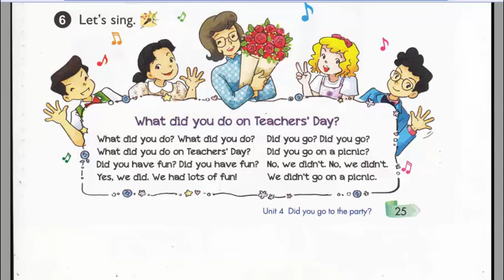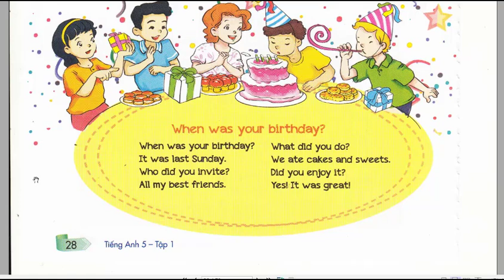Bài Hát Tiếng Anh Lớp 5 Unit 4 Lesson 1.6 Let's Sing, When Were Your Birth Day, Let's Chant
bai nghe tieng anh lop 5 unit 4 lesson 1 6 let'sing, when were your birth day, let's chant